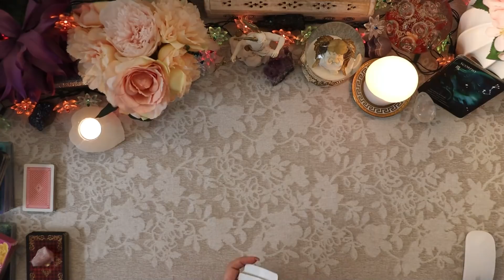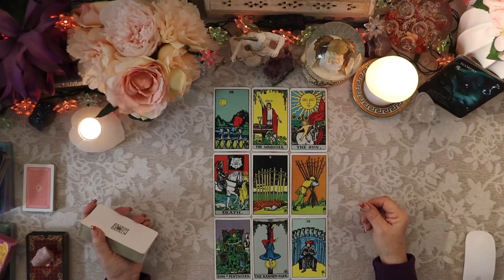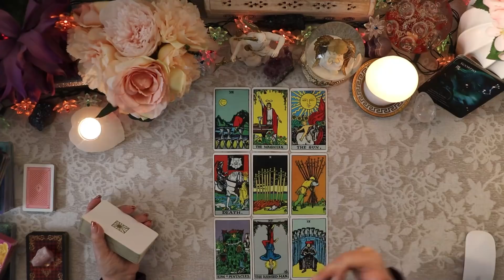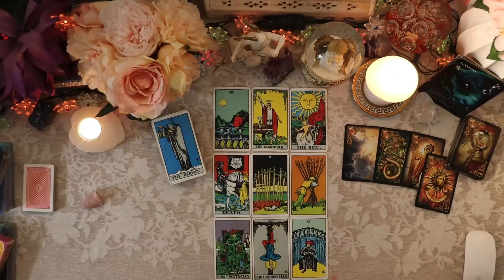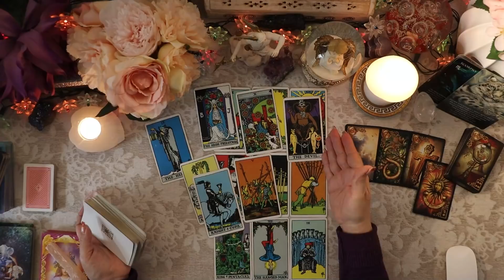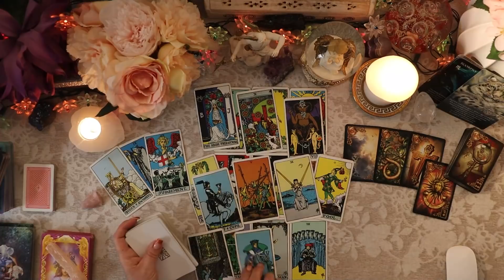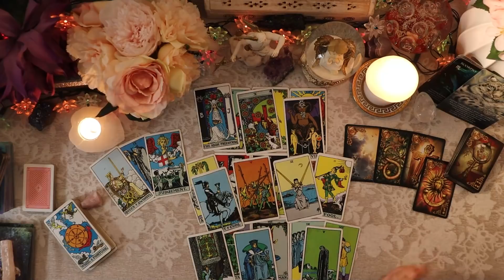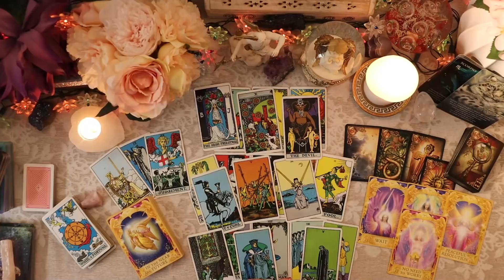SCORPIO🌱”LIFE’S UNFOLDING/INEVITABLE CHANGE! ”🌱MARCH GENERAL & LOVE TAROT 2021